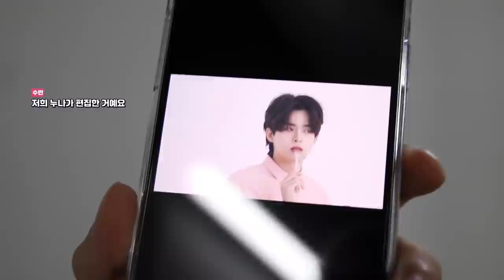(SUB) VICTON diary EP.117 (앨리스의 뜨거운 함성과 함께했던 브랜드 엑스포 in 두바이!)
VICTON diary EP.117 (앨리스의 뜨거운 함성과 함께했던 브랜드 엑스포 in 두바이!)